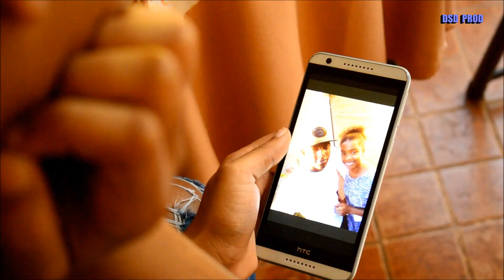MO LAFORS JAMEELA FEAT. BILLY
DSD PRODUCTION
Gary  Record
Acting: Edauline & Gary
Dancers: Eliette, Christine, Harry et Darino
Location: Cocotier Hotel
 Rodrigues Islands